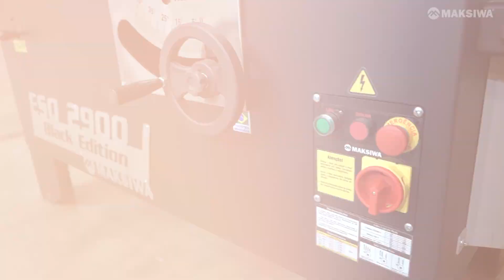ESQUADREJADEIRA 2900 MM COM EIXO INCLINÁVEL – ESQ.2900.I BLACK EDITION - Dicas Maksiwa #155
A ESQ.2900.I MAKSIWA BLACK EDITION realiza as mesmas operações comuns das Esquadrejadeiras, com o diferencial de inclinação do eixo variando de 0° a 45°. Trabalha os mesmos materiais e possui mesa com capacidade de corte de 2900mm. Possui Guia EXAKTA de Aperto Rápido – um projeto exclusivo MAKSIWA. Sistema prático e confiável de regulagem para o corte de chapas. Garanta qualidade e produtividade em sua marcenaria com a ESQ.2900.I BLACK EDITION.